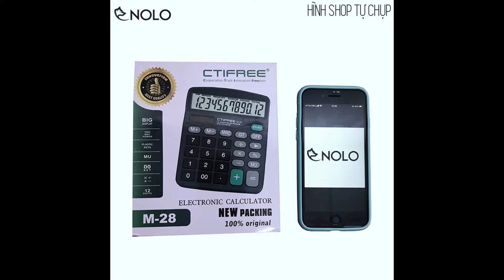Máy Tính CTIFREE M28 Dùng Năng Lượng Mặt Trời Hoặc Pin Màn Hình To 12 Chữ Số Chất Liệu Vỏ Nhựa ABS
Máy Tính Cầm Tay CTIFREE Model M28 Dùng Năng Lượng Mặt Trời Hoặc Pin Màn Hình To 12 Chữ Số Chất Liệu Vỏ Ngoài Nhựa ABS

Giới thiệu:

Sản phẩm có bề ngoài đẹp mắt, thiết kế đơn giản, thực tế, kích thước sản phẩm khá nhỏ gọn, tiện dụng khi sử dụng và khi mang theo bên mình.

Sản phẩm giúp cải thiện độ chính xác, và tăng tốc độ tính toán khi xài làm việc nhiều với những con số như khi tính toán, làm sổ sách,…

Và màn hình của máy tính khá to, hỗ trợ hiển thị đến 12 chữ số, giúp cho người lớn tuổi và những người làm việc với dãy số lớn cảm thấy dễ dàng hơn.

Ngoài ra, sản phẩm còn hỗ trợ các chức năng M+, M-, MRC, GT giúp bạn tinh toán, và thao tác nhanh hơn.

Sản phẩm hỗ trợ song song 2 loại năng lượng từ ánh sáng và từ pin khô AA, bạn có thể gắn cả pin vào máy tính thay vì chỉ sử dụng ánh sáng, để tránh trường hợp thiếu sáng thì máy sẽ bị mờ dần, hoặc tắt đi.

Vỏ ngoài của sản phẩm được làm từ nhựa ABS, loại nhựa có độ cứng tốt, độ bền cao, chịu va đập nhẹ.

Sản phẩm phù hợp cho nhiều đối tượng sử dụng, và nhiều mục đích khác nhau.

Thông tin sản phẩm:

Mô hình: máy tính cầm tay

Thương hiệu: CTIFREE

Model: M28

Kích thước: như hình đăng tải

Trọng lượng: 120gr

Chất liệu: nhựa ABS, linh kiện điện tử

Màn hình LCD: hiển thị tối đa 12 chữ số

Năng lượng sử dụng: ánh sáng hoặc pin khô AA

Bộ sản phẩm bao gồm:

1x máy tính

1x hộp đựng